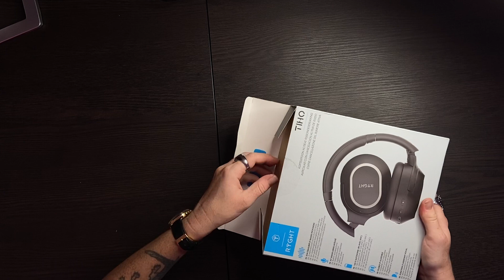CE CASQUE BLUETOOTH À RÉDUCTION DE BRUIT M’A BLUFFÉ !! (Moins de 100 €)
que vaut ce casque Bluetooth  avec réduction de bruit active à moins de 100 euros ? en vaut t’il le coût ? C'est ce que nous allons voir dans cette vidéo :)

MON MATÉRIEL
►Sony A6400
►Objectif 16-50 mm
►RODE Wireless Go
►SmartLav Micro cravate
►Lumière principale
►Deuxième lumière
►Mon pied OneDesk
CHAPITRAGE